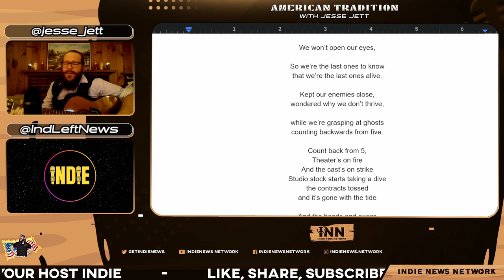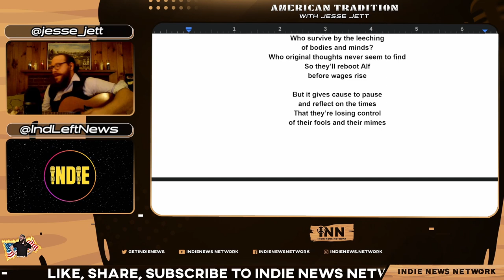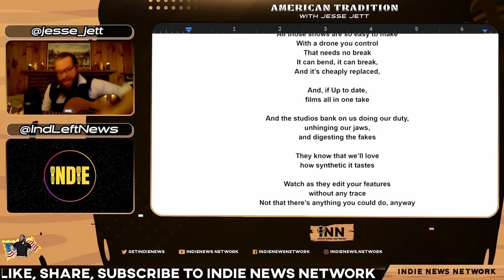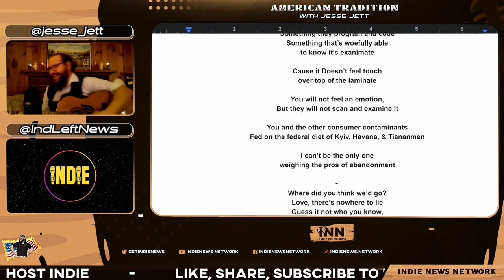Backwards From Five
Originally Recorded October 10, 2023 Exclusively on INN

Join us as Jesse empties out a grab bag of miscellaneous songs and poems, including some first-time performances, and some classics that are all too timely.

Credits:
Producers: Jesse Jett & Indie
Stream Engineer: Indie
Artwork: Indie & BigMadCrab
Technical Consultant: Reef Breland

Photo credit: SevenJackpots.com